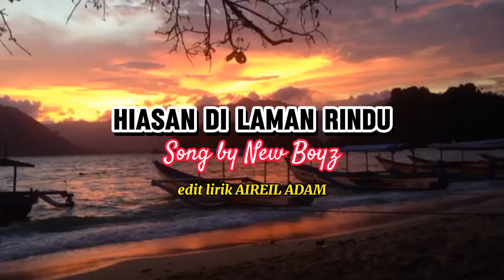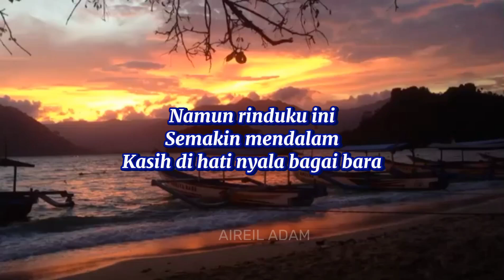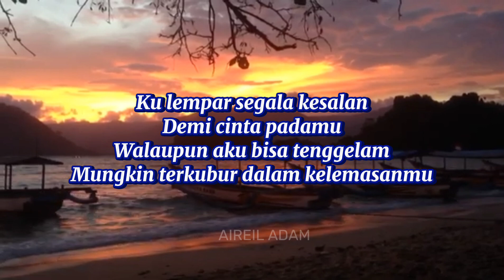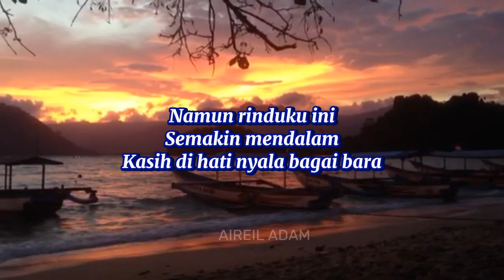Hiasan dilaman rindu - New Boyz (Lirik Video)❤️